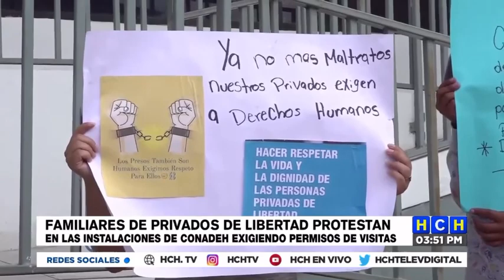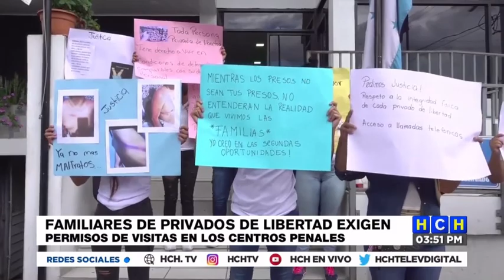Permisos para visitas, piden familiares de privados de libertad con plantón en la capital